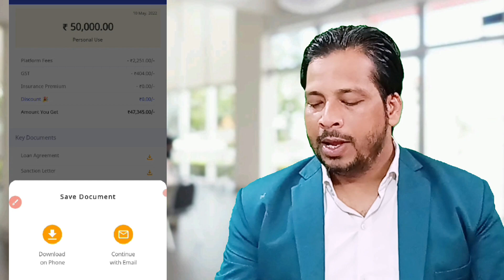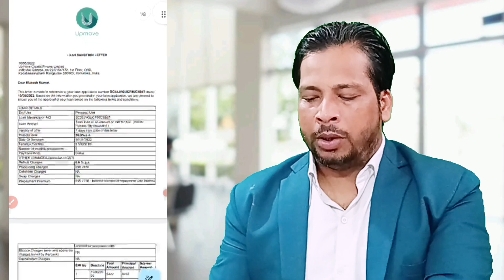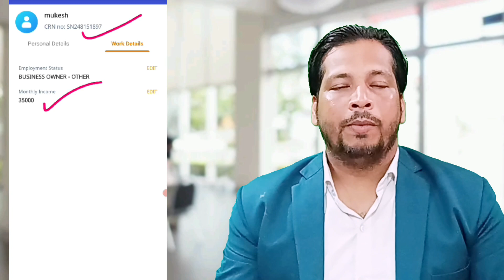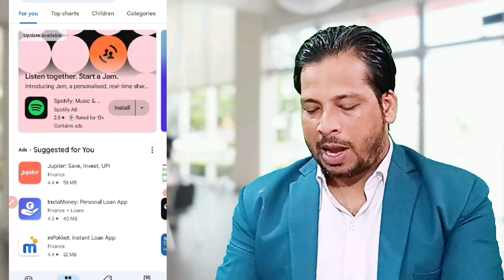NEW LOAN APP WITHOUT INCOME PROOF l INSTANT LOAN APP l PERSONAL LOAN APP l HOW TO GET LOAN APP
loan kaise le today
loan kaise khatam kare
online loan app without cibil score

instant Ioan kaise le
instant loan kaise prapt karen

best instant loan app without income
proof
best instant loan app for low credit
Score
best instant loan apps without cibil
SCore
best instant loan apps malayalam
best instant loan app with low interest
best instant loan app 2023
quick loan kaise le
quick loan kaise lete hain
quick loan kaise len
quick loan kaise milta hai
quick loan kaise milega
quick loan kaise liya jata hai
quick loan kaise bhare
quick loan kaise apply karen
quick loan kaise band kare